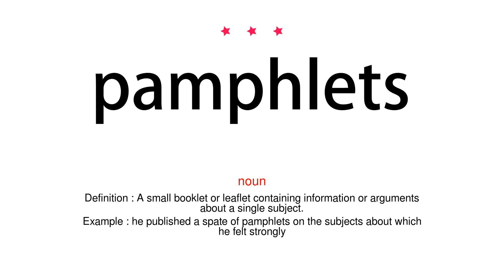How to pronounce pamphlets - Vocab Today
The pronunciation of the word pamphlets in Amercian accent is demonstrated in this video. If the word is from another language, such as brand name, it will be pronounced in its original language. Based on the word frequency, this is of 3 stars difficulty.

The word pamphlets has the following meanings:
1. (noun)
Definition : A small booklet or leaflet containing information or arguments about a single subject.
Example : he published a spate of pamphlets on the subjects about which he felt strongly
2. (verb)
Definition : Distribute pamphlets to.
Example : a handful of heritage-minded citizens who pamphleted their neighbours